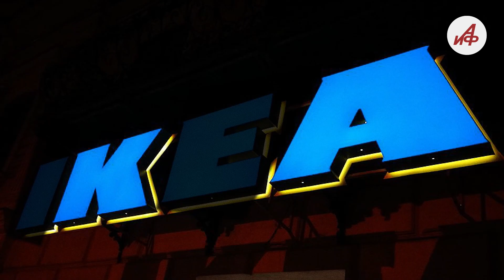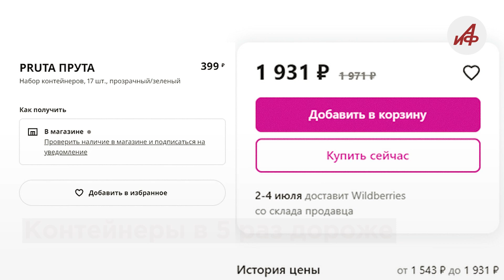Где купить товары из IKEA и не гоняться за перекупами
Шведский ритейлер IKEA окончательно уходит из России. Скорбят сотни тысяч россиян. Но отчасти напрасно! Ведь полюбившиеся и уже ставшие атрибутом любой минималистичной квартиры атрибуты домашнего убранства можно будет купить и дальше.
Где и вырастут ли цены (спойлер: конечно, да!) — в нашем видео. Скучаете по IKEA?